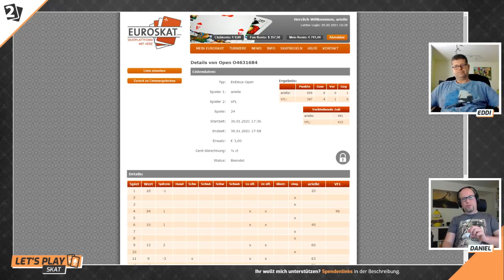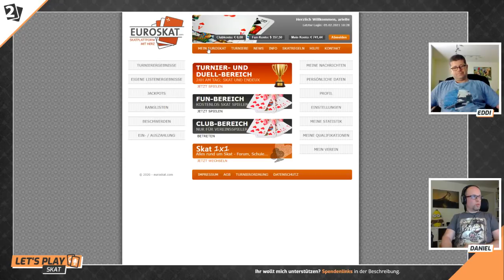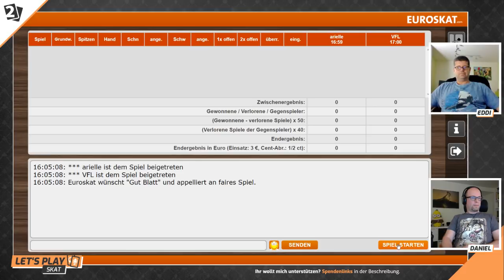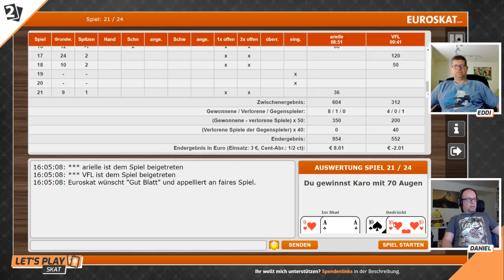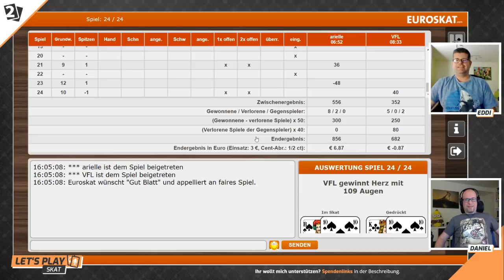Skat "En-Deux" Battle Eddi Seferovic vs Daniel Schäfer Serie 2 von 12